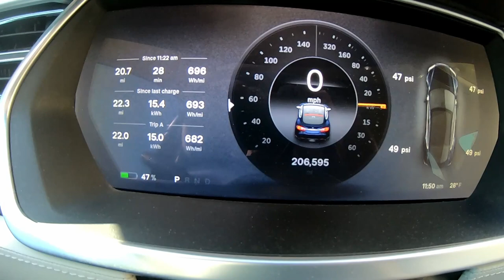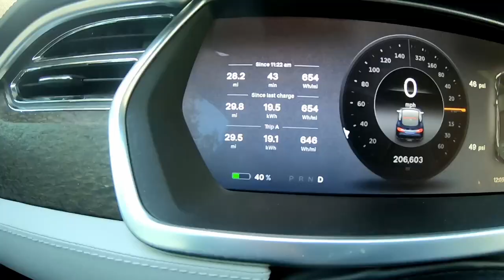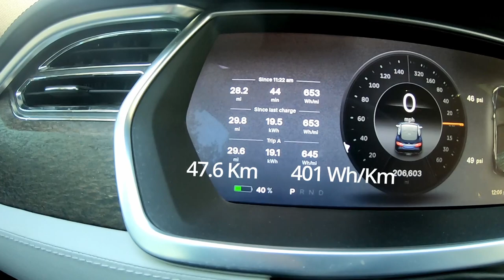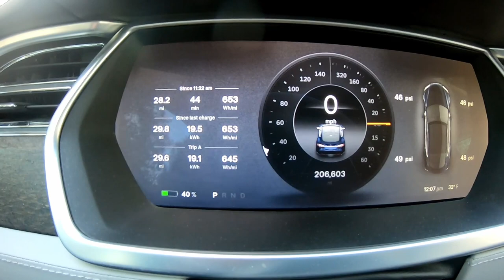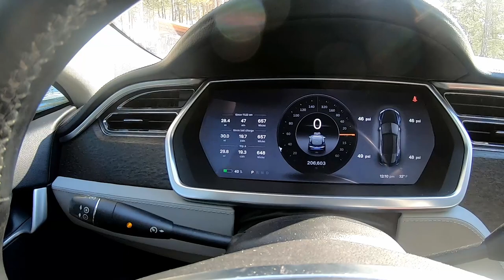2013 Tesla Model S towing 2 snowmobile trailer. Range? Efficiency? EV Winter drive.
Got to get the trailer hooked up with the two snowmobiles on it and take it out for a test drive to determine the efficiency, consumption and range of this electric car towing the trailer with the snowmobiles on it. If the range is good enough we could use the Tesla Model S to drive to Island Park ID towing the snowmobiles. But the Superchargers are 150 miles apart and so we have to test this first before going on an EV road trip with a trailer in the cold winter.

Post any questions and comments down below in the comment section.

We have fun items for EV enthusiasts. Show off that you like EVs. We are adding our new designs as we go, so check back often.
Also look us up on Etsy

👀Timestamps take you right to that chapter:
0:00 Introduction

If you plan on visiting Yellowstone National Park, you need to check out the "Cozy Cabin", the place to stay during your visit. Just a short scenic 30 minute drive from the West Entrance of YNP.

Help us to keep this planet clean and green by accelerating the transition to sustainable energy and transportation.

"aptera" The most efficient electric car.